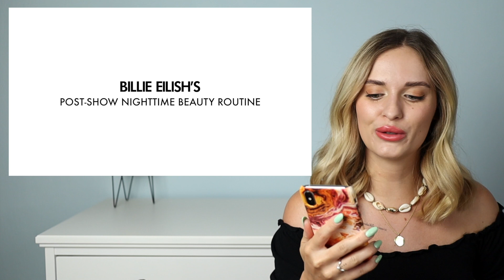Večerní skincare rutina Billie Eilish | Moje reakce a hodnocení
Mám pro vás další video se skincare rutinou celebrit. Tentokrát se podíváme na večerní skincare rutinu zpěvačky Billie Eilish a bohužel to nedopadlo úplně nejlíp. 😞

Nejsem certifikovaný odborník a účel videí je čistě zábavní a informační. Proto pokud řešíte vážné problémy s pletí vždy to prosím konzultujte s daným odborníkem (dermatologie, kosmetika).
Skincare je velice individuální a každá pleť je jiná. Moje doporučení jsou vždy založená na osobní zkušenosti, recenzích nebo na důkladné analýze. Ale vždy samozřejmě záleží na vaší pleti.

🔹 Produkty jsem dostala v rámci spolupráce.